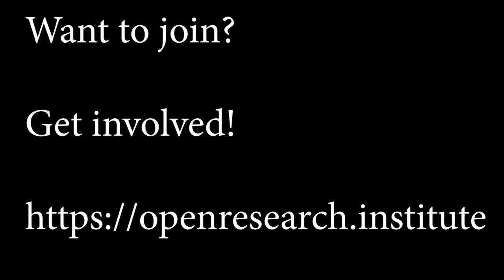20220218 ORI Office Hours